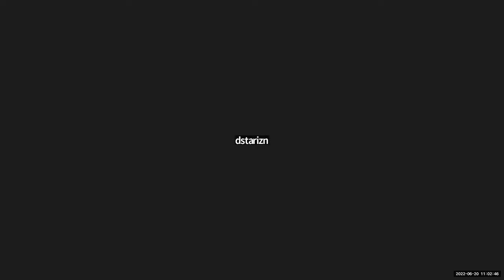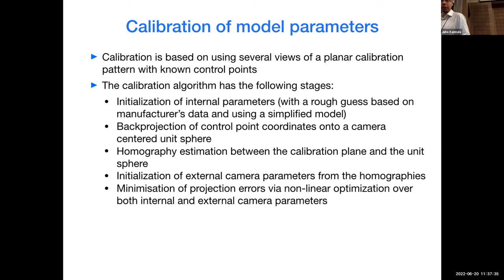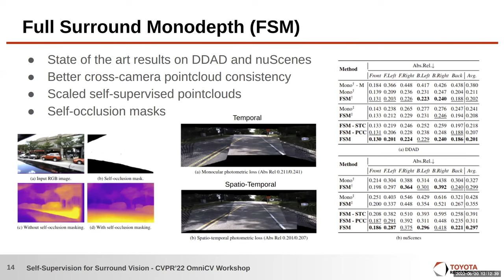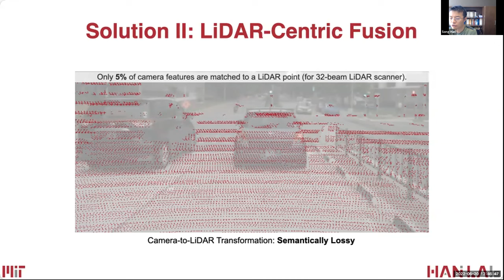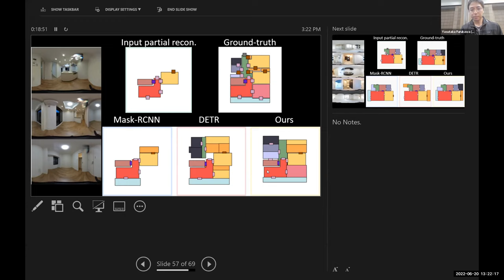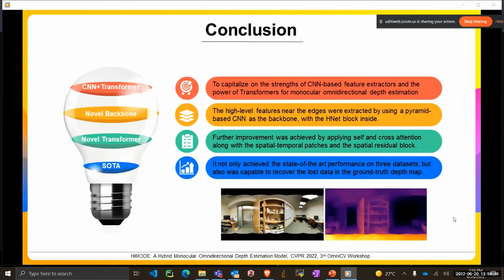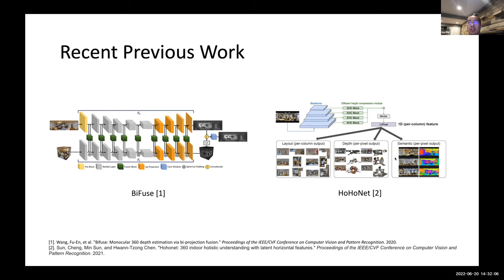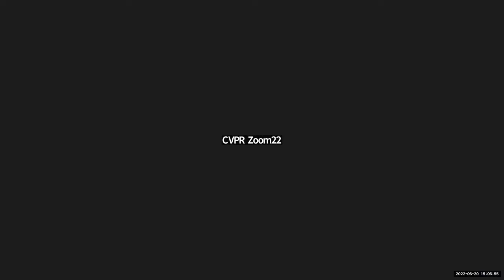3rd OmniCV Workshop Omnidirectional Computer Vision in Research and Industry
Our objective is to provide a venue for novel research in omnidirectional computer vision with an eye toward actualizing these ideas for commercial or societal benefit. As omnidirectional cameras become more widespread, we want to bridge the gap between the research and application of omnidirectional vision technologies. Omnidirectional cameras are already widespread in a number of application areas such as automotive, surveillance, photography, simulation and other use-cases that benefit from large field of view. More recently, they have garnered interest for use in virtual and augmented reality. We want to encourage the development of new models that natively operate on omnidirectional imagery as well as close the performance gap between perspective-image and omnidirectional algorithms. This full day workshop has twelve invited speakers from both academia and industry.